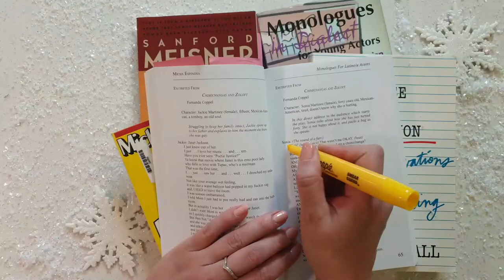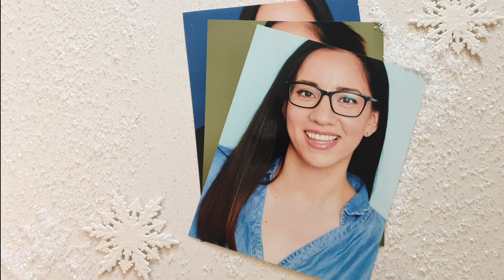International Actors and Studying Abroad In Hollywood | Vlogmas Day 3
Today I interview two of my friends who came to be international Actors and Studying Abroad In California for day 3 of Vlogmas! One of my friends came from China and the other from Germany to study in a Cal State East Bay Theatre Department. I also tried another Matcha and...